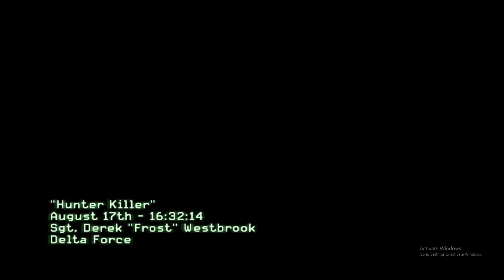CALL OF DUTY MODERN WARFARE 3 ||GAMEPLAY #2 veera funny gaming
codmw3 veerafuunygaming technogamerz CALL OF DUTY MODERN WARFARE 3 GAMEPLAY #2
codmw3 l technogamerz gamerfleet my Instagram id..

shere